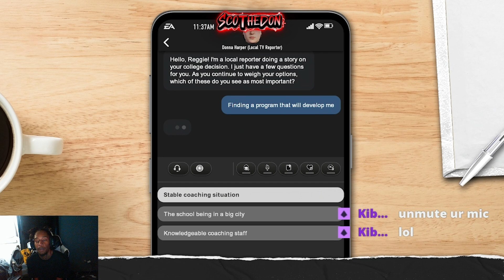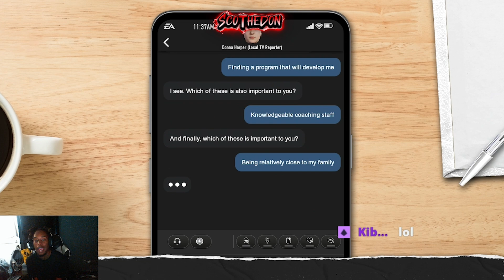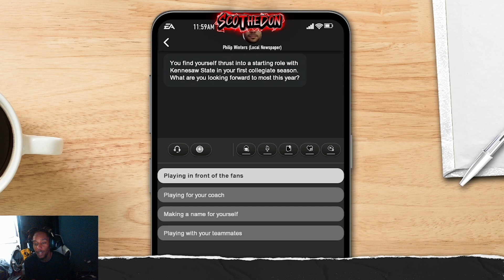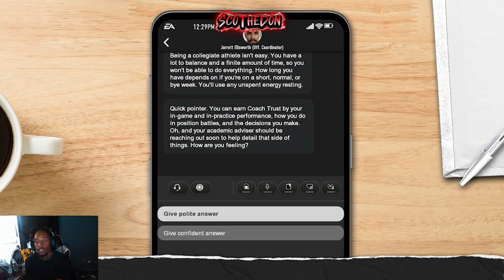College Football 25 Road To Glory | Quarter Back Creation and Commitment!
College Football 25 road to glory covers the quarterback creation and commitment in college football 25 gameplay. College Football 25 career mode has the quarterback at 68 overall currently in College Football 25 road to glory gameplay.

College Football 25 release date is set for July 19th but deluxe edition players got access July 15th for College Football 25 review. College Football 25 road to glory is being played on All American difficulty for the Kennesaw State